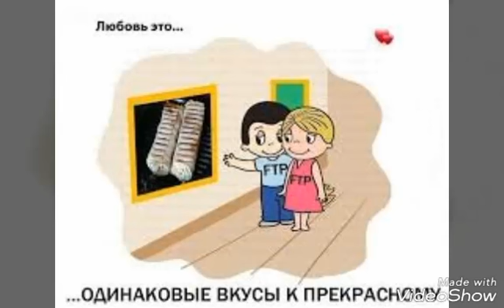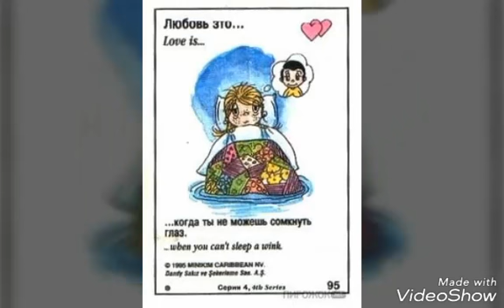Love is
Love